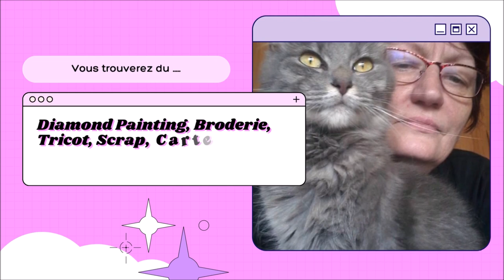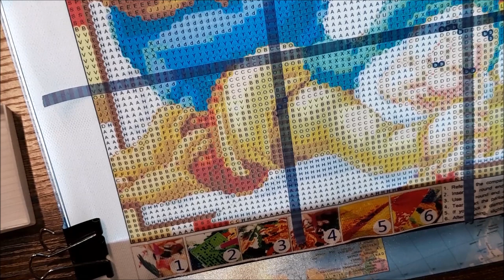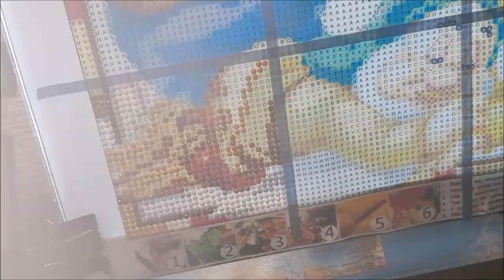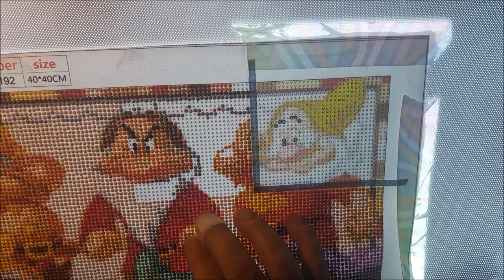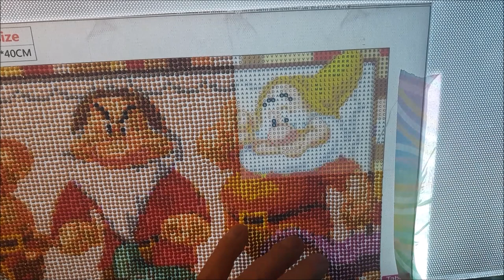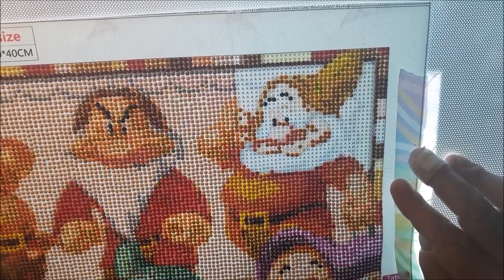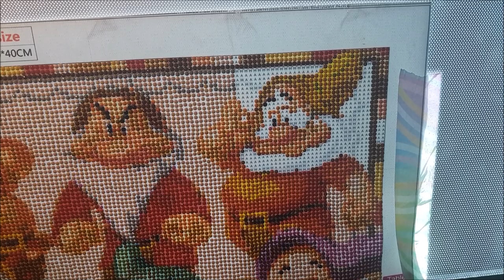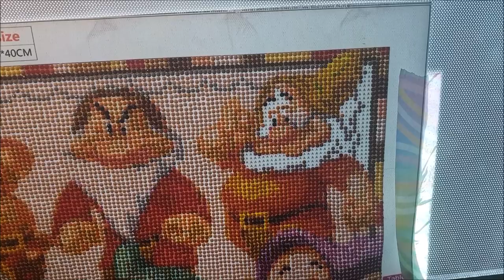DIAMOND PAINTING de Chouchou LES 7 NAINS DE BLANCHE NEIGE de la boutique EVERYDAYEDEALS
Kit DP - Nains de Blanche Neige - 40 x 40 cm - perles rondes